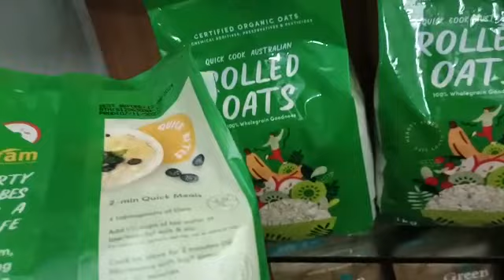DR Gram Organic Rolled Oats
ওটস একটি সম্পূর্ণ শস্য খাদ্য, যা বৈজ্ঞানিকভাবে অ্যাভেনা স্যাটিভা নামে পরিচিত।

ওট গ্রোটস, ওটসের সবচেয়ে অক্ষত এবং সম্পূর্ণ রূপ, রান্না করতে অনেক সময় লাগে। এই কারণে, বেশিরভাগ লোকেরা রোলড, চূর্ণ বা স্টিল-কাট ওট পছন্দ করে।

তাত্ক্ষণিক (দ্রুত) ওটগুলি সবচেয়ে উচ্চ প্রক্রিয়াজাত জাত। যদিও তারা রান্না করতে সবচেয়ে কম সময় নেয়, টেক্সচারটি চিকন হতে পারে।

ওটস সাধারণত ওটমিল হিসাবে সকালের নাস্তায় খাওয়া হয়, যা জল বা দুধে ওটস ফুটিয়ে তৈরি করা হয়। ওটমিলকে প্রায়ই পোরিজ বলা হয়।

এগুলি প্রায়শই মাফিন, গ্রানোলা বার, কুকিজ এবং অন্যান্য বেকড পণ্যগুলিতে অন্তর্ভুক্ত থাকে।